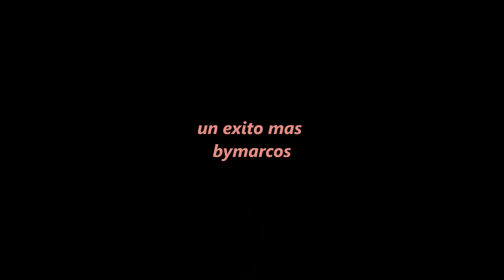la cumbia puebla sanido fantasma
cumbia chingona